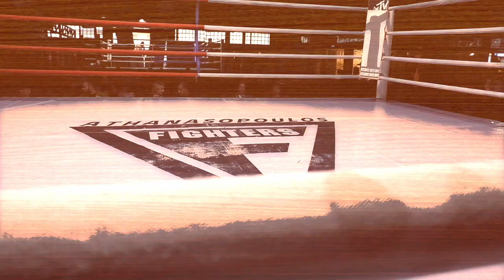Champions Night 63 | Στέφανος Κορπής vs Βασίλης Σάμιος